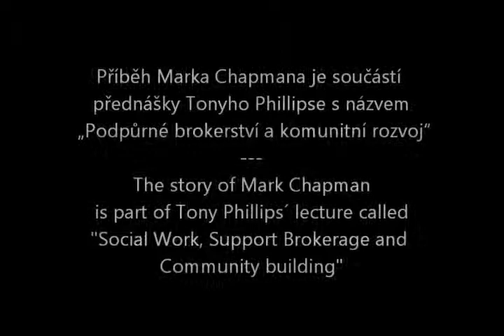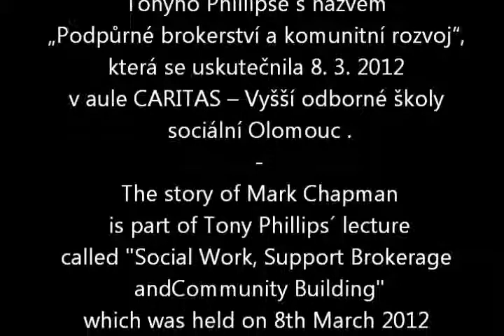Mark Chapman: Životní příběh klienta (seminář T.Phillipse - 4)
Mark Chapman a jeho rodiče Cole a Kadie Chapmanovi: Životní příběh klienta organizace Realife Trust a podpůrné brokerství v praxi.

Životní příběh M, Chapmana je doplněním přednášky Tonyho Phillipse s názvem Podpůrné brokerství a komunitní rozvoj, kterou pořádala 8. března 2012 CARITAS -- Vyšší odborná škola sociální Olomouc.
Daren Fitrzpatrick mluví o vlastní zkušenosti s přidělením osobního rozpočtu ve Velké Británii.

Přednášku a workshop Tonyho Phillipse pořádala 8. března 2012 CARITAS -- Vyšší odborná škola sociální Olomouc.